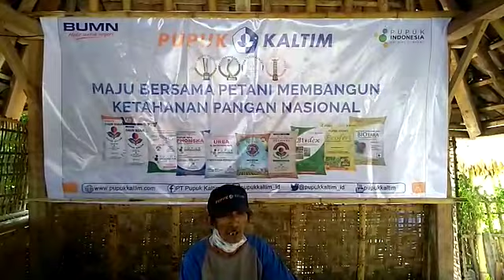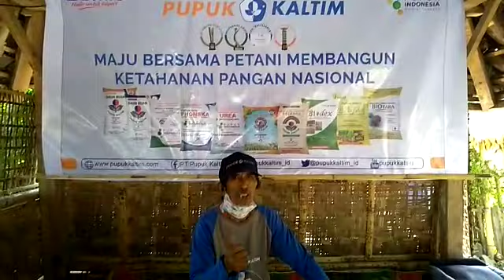Produktivitas Panen Padi tembus 9,9 Ton/Ha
Melalui kegiatan pendampingan dan demplot pemupukan berimbang.. Pupuk Kaltim membantu petani padi di Kabupaten Lombok Timur, Prov NTB untuk memperoleh Produktivitas Panen Padi hingga 9,9 Ton/Ha.